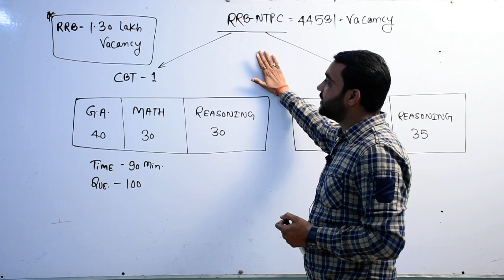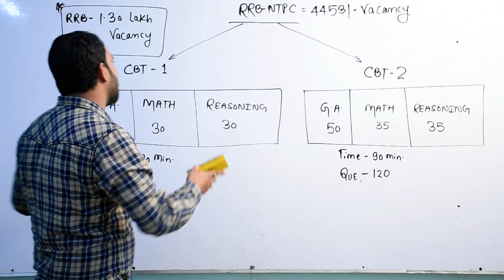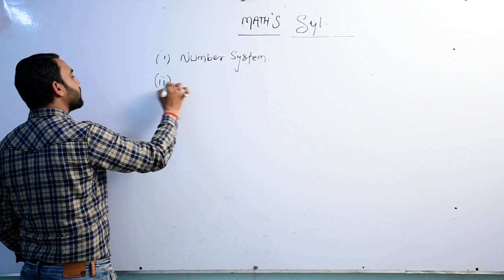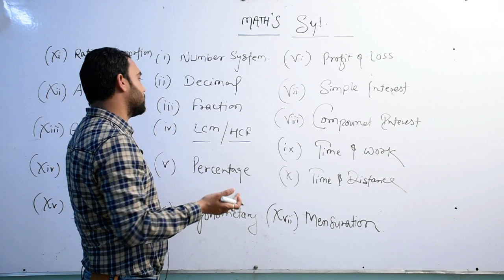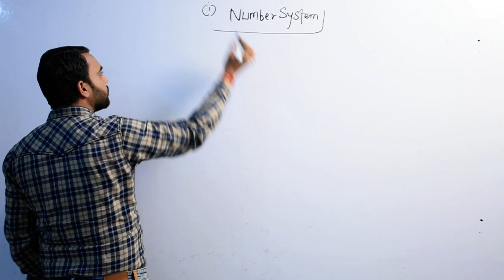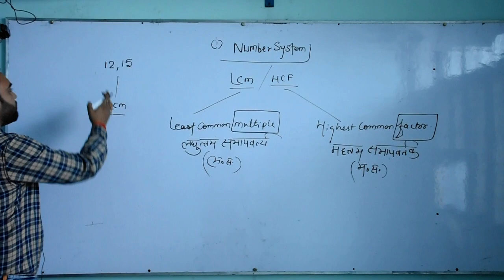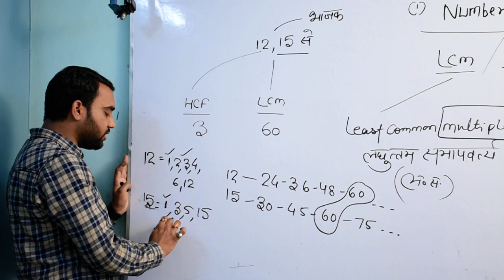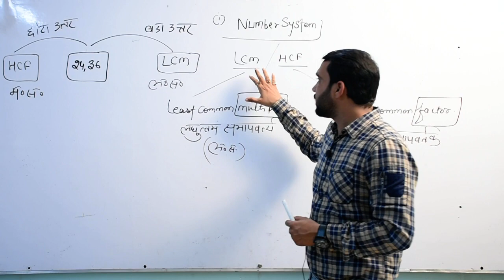RRB MATHS DEMO LEC-1